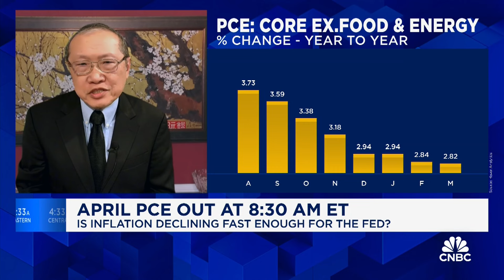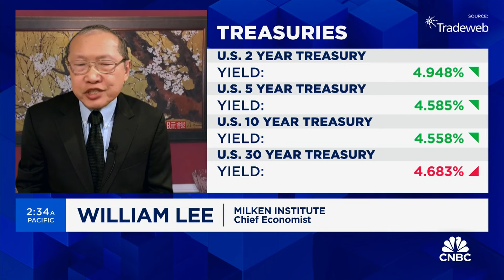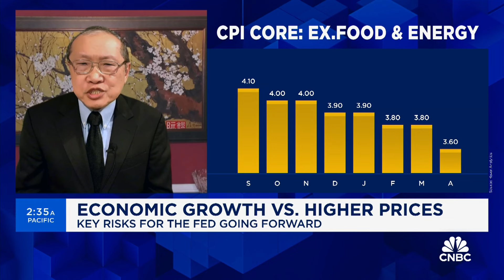Lee: As long as services inflation stays near 4%, the Fed won't cut rates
William Lee, Chief Economist at the Milken Institute, discusses April PCE, the trajectory for inflation, and Fed rate cuts.